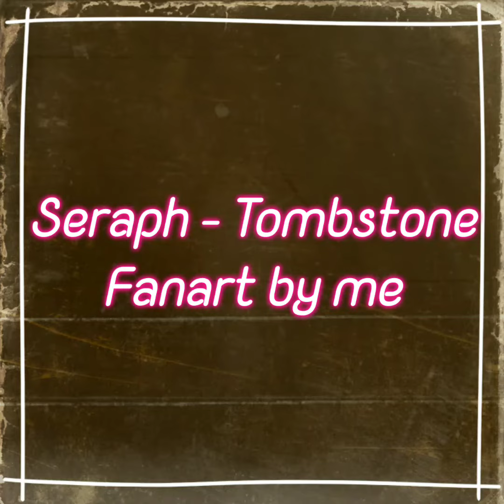Seraph - Tombstone Fanart by me